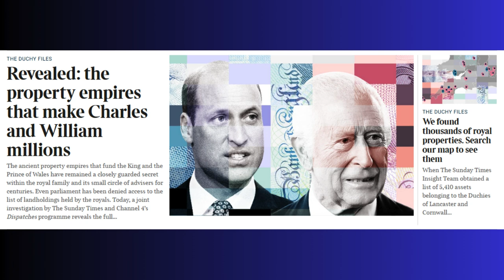PREMIER - PALACE SECRETS - A SATIRICAL SERIES - THAT IS REAL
Welcome to the premiere episode of Palace Secrets! This satirical series dives into the most unexpected royal "scandals," gossip, and insider revelations – all for a dose of humor and entertainment. 🌟 With our fabulous panel of "royal experts," we’re lifting the veils of secrecy and spilling the imaginary tea on everything from royal "wealth mysteries" to wild conspiracy theories! Get ready for a show that combines parody with just enough real-world spice to keep you laughing and wondering.

In this episode:

Mystic Beginnings: Opening the gates to the royal dreamscape with legendary casting and mystic vibes.
Laugh-Out-Loud Commentaries: Watch as panelists take on the latest headlines and share "insider" jokes that cut through the pomp.
Biting Critique: Satirical insights on royal wealth, the Commonwealth, and those who dare criticize the crown – because sometimes, the funniest take is also the sharpest!
Meet the Panel:

Antonio – Your guide through the madness, keeping it real.
Enrique – LA's entertainment guru, serving up the hot takes and hilarious moments.
Becca – Senior Editor of "Daily Milk," here to set the record straight... or maybe just shake things up.
Dick – The truth-teller who keeps it all in check (or tries to).
Elizabeth – The boss with the insider’s view and unforgettable wisdom, including legendary Nigerian proverbs.